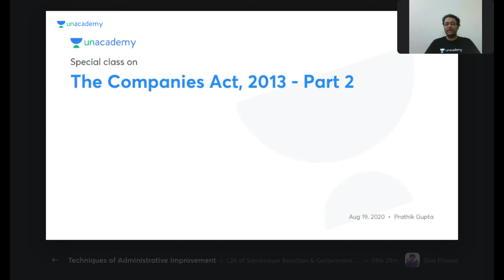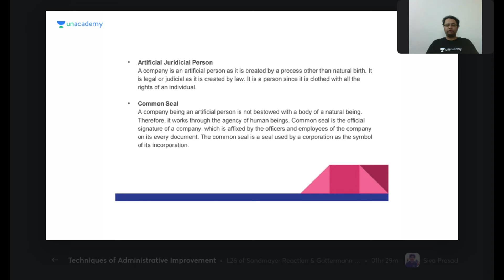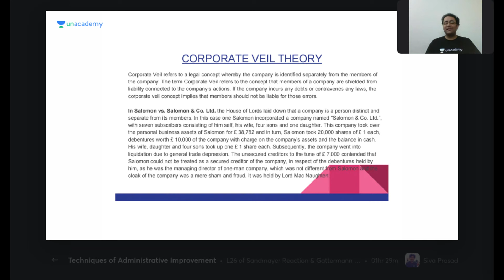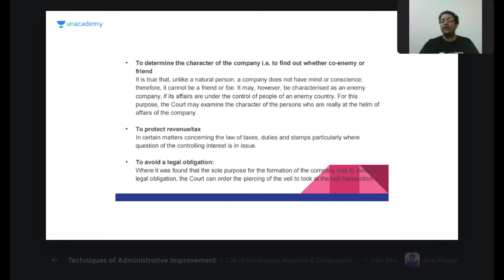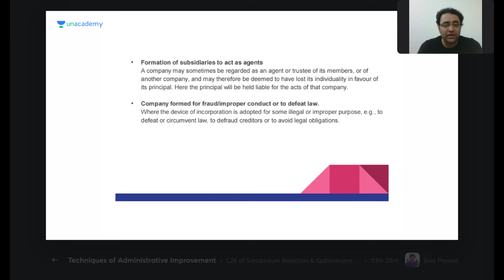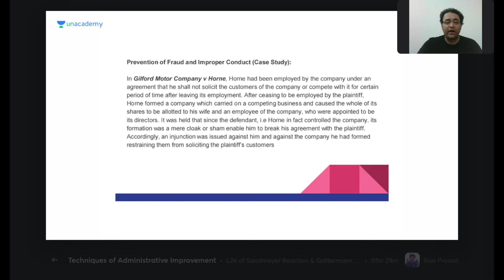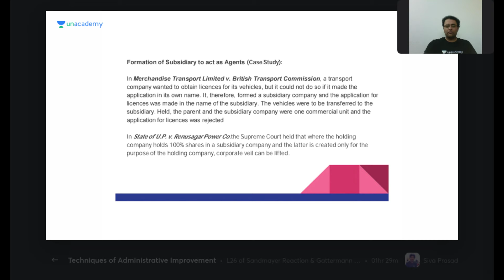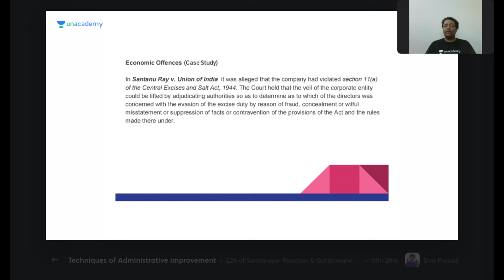The Companies Act (Part-2) | Indian Contracts & Acts | Prathik Gupta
In this session, our expert, Prathik Gupta will be explaining and discussing Part 1 of The Companies Act. He'll explain all this in brief and will also give insights on how to crack the November ca exam.

Unacademy Subscription Benefits:
1. Learn from your favorite teacher
2. Dedicated DOUBT sessions
3. One Subscription, Unlimited Access
4. Real-time interaction with Teachers
5. You can ask doubts in the live class
6. Limited students
7. Download the videos & watch offline